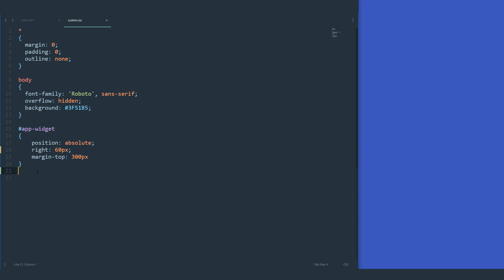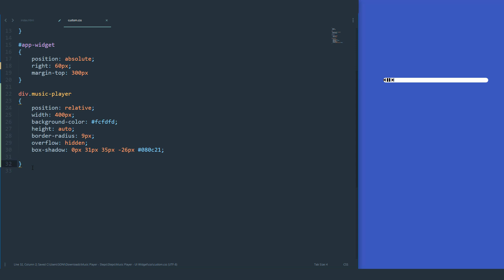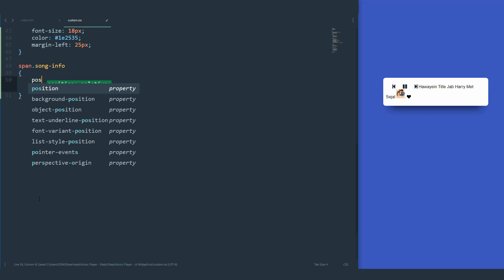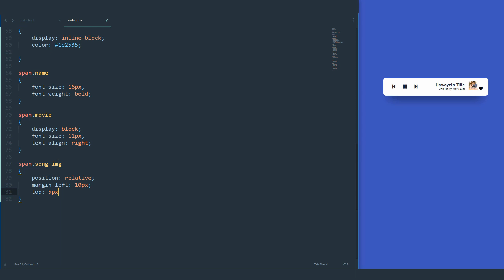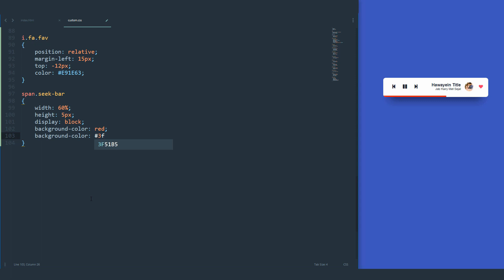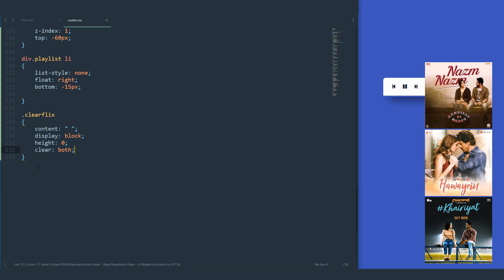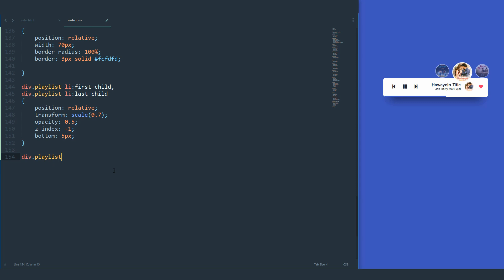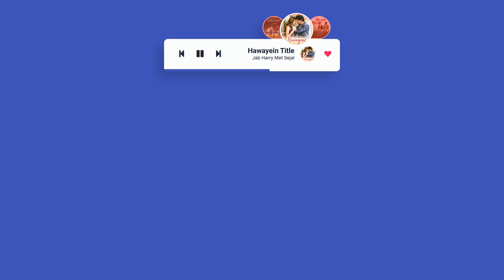UI Widget Design Tutorial - Mini Music Player | HTML CSS Speed Coding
In this UI Design tutorial you will learn to design Mini Music Player using HTML, CSS & Bootstrap.